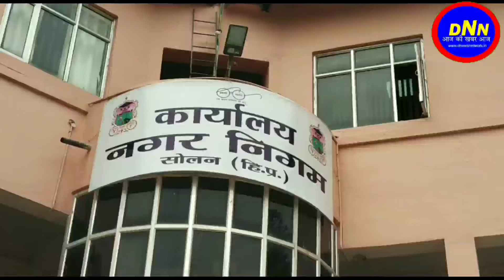नगर निगम ने विद्युत बोर्ड में जमा करवाएं 68 लाख रुपए जाने क्या है पूरा मामला।